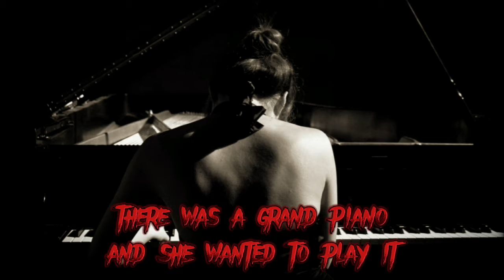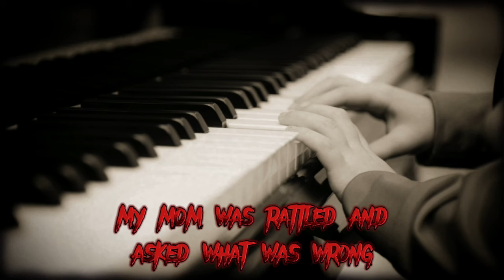Ghost Story: Little Hands | Paranormal Reddit | Horror Narration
Ghost Story: Little Hands
(Reddit user: PatentedSpaceHook)